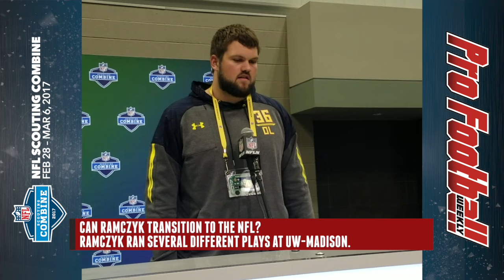PFW Pressers “2017 Scouting Combine”: UW-Madison OT Ryan Ramczyk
Former Wisconsin OT and NFL Draft prospect, Ryan Ramczyk, will be limited in his workouts in the 2017 NFL Scouting Combine. Ramczyk was battling through a hip injury at the end of the year, however, the 6’6, 314lb tackle feels he’ll be a great fit in the NFL and is excited for the opportunities that the future holds. The NFL Scouting Combine runs through March 6, in Indianapolis, IN.